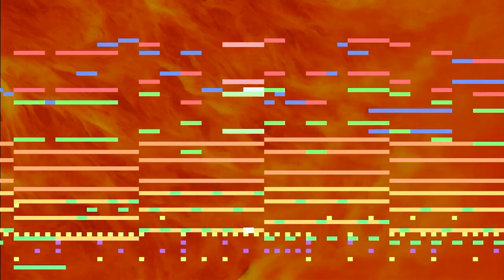【東方耳コピMIDI】「業火マントル」をできるだけ再現【東方地霊殿】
MP3ダウンロード

このコンテンツは、東方Projectの二次創作です。

こんにちは。

「業火マントル」耳コピMIDIです。

廃獄ララバイ→業火マントル→ラストリモートと耳コピ難関曲が続いて、かなりハードですね(^^;

この曲もベースとドラムに少し苦戦しました。

【曲名】
業火マントル

【出典】
東方地霊殿　～ Subterranean Animism.

【作曲者名】
ZUN

【使用ソフト】
Domino
Reaper
MIDITrail

【使用音源】
EDIROL - Studio Canvas SD-90

【使用音色】
SD-90 - Solo 001 000 St.Piano 1
SD-90 - Solo 026 000 SteelStr.Gt2
SD-90 - Solo 031 000 Dist.Gt 2
SD-90 - Solo 031 002 Muted Dist 2
SD-90 - Solo 034 000 Jazz Bass
SD-90 - Enhanced 034 000 Pre Bass
SD-90 - Solo 049 000 St.Strings
SD-90 - Solo 053 000 St.ChoirAahs
SD-90 - Solo 066 000 AltoSoft vib
SD-90 - Solo 082 000 Hybrid Saw
SD-90 - Solo 101 000 Brightness 3
SD-90 - Solo 001 St.Standard
SD-90 - Solo 017 St.Power ×2

【解説】
0:00 - 0:27
テンポ:187
拍子:5/4
調性:Dマイナー→Fマイナー(0:05)→F♯マイナー(0:08)→Fマイナー(0:11)→Dマイナー(0:14)→Fマイナー(0:18)→F♯マイナー(0:21)→Fマイナー(0:24)
BPMは187とかなり早いです。また、拍子は5/4拍子、調性は2小節毎に変化するなど、特徴的な部分が多いですね。
主旋律はSD-90 Hybrid SawとSQ Preset Piano(代用:SD-90 St.Piano 1)のユニゾンです。ハモリがどういう動きをしているのかよく分かりません...。
ベースは右にSQ Jazz Bass(代用:SD-90 Jazz Bass)、左にSQ Rock Bass(代用:SD-90 Pre Bass)。少しRock Bassの方が音量が大きくなっているように感じました。可視化MIDIを見てもらえれば分かりますがとんでもない動きです。ベースはかなり聞こえづらいので、勘で打ち込んでいる部分も多くあります。
ドラムはLM-4 MarkⅡ Gator Kit(代用:SD-90 St.Power ×2)とLM-4 MarkⅡ Metallic Grunge Kit(代用:SD-90 St.Standard)。基本は全部Gator Kitで、スネアだけGator KitとMetallic Grunge Kitが同時に鳴っているんですかね？あまりよく聞こえませんが。ドラムのパンは、キックがほんの少し左、クローズハイハットが少し左、オープンハイハットが左、クラッシュシンバルが少し右です。この曲もシンバルチョークが発生しているので、クラッシュシンバル用のSt.Powerのトラックを作って、Expressionで調整しています。
ストリングスはSD-90 St.Strings。
クワイアはSD-90 St.ChoirAahs。これに関しては鳴ってるのか分かりません。でも確かに原曲を聴くと、クワイアっぽい響きが聞こえる気がするので入れています。

0:27 - 0:43
テンポ:187
拍子:3/4
調性:Fマイナー
3拍子になってZUN進行です。
主旋律はSD-90 AltoSoft vib。パン少し左です。
コード要員にSD-90 Brightness 3(パン右)が加わり、St.ChoirAahsは鳴らなくなります。

0:43 - 0:58
テンポ:187
拍子:3/4
主旋律にHybrid Sawがオク上で加わり、ベースはまた激しくなります。ベースの動きは全然聞こえませんが、基本的にコード構成音を素早く移動するという動きっぽいですかね...？一部非和声音も鳴っていますが。

0:58 - 1:24
テンポ:187→178(1:22)→158(1:23)
拍子:5/4
調性:Dマイナー→Fマイナー(1:01)→F♯マイナー(1:04)→Fマイナー(1:08)→Dマイナー(1:11)→Fマイナー(1:14)→F♯マイナー(1:17)→Fマイナー(1:20)
0:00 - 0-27とほぼ同じですが、主旋律のHybrid SawがAltoSoft vibに変わっています。ただ、今また原曲を聴いてみると、Hybrid Sawも鳴っているような気がしなくもないですね(^^;
バッキングのエレキギターはVGEE Heavy - Metal(サステイン部分代用:SD-90 Dist.Gt 2、ミュート部分代用:SD-90 Muted Dist 2)。サステイン部分はパワーコードではなく、全弦鳴っているように聞こえました。

1:24 - 1:39
テンポ:183→185(1:32)
拍子:3/4
調性:Dマイナー
0:27 - 0:43とほぼ同じです。キーが下がっています。
発狂ピアノは不協和音や三連符が交えられています。

1:39 - 1:55
テンポ:187
拍子:3/4
先ほどと同じくHybrid Sawが主旋律オク上で加わり、ベースが激しくなります。

2023年8月2日(水)